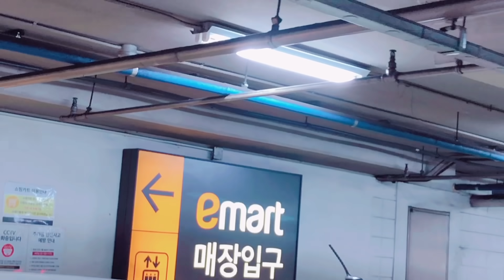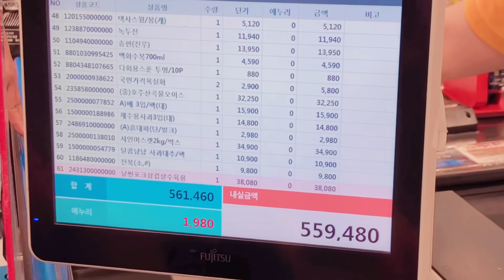ĐI MUA ĐỒ CHUẨN BỊ CHO TRUNG THU Ở HÀN🇰🇷🥮 (Người Hàn mua gì cho Trung Thu?!)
XIN CHÀO MỌI NGƯỜI!! 여러분 안녕하세요~~

Sorry mọi người vì mình mới bắt đầu học onl lại nên mình không thể up video thường xuyên như trước được nên mong mọi người có thể thông cảm cho mình ạ!! Nhưng mình sẽ cố gắng ra video đều đều mỗi tuần cho mọi người ạ
Mình cảm ơn mọi người vì đã quan tâm và ủng hộ mình trong suốt thời gian qua!! Mặc dù video của mình hiện tại vẫn còn nhiều sai sót nhưng mọi người vẫn luôn ủng hộ mình! Mình thật sự cảm ơn vì điều đó ạ!!

LOVE YOUUU GUYS

Sản phẩm mình dùng trong video!!
1. Son 3ce Flash Lip Tint 2020
2. Innisfree No Sebum Mineral Powder
3. Innisfree Skinny Microcara Zero
4. The Saem Saemmul Single Blusher
6. Clio Pro Eye Palette - Coral Talk Shopee
7. Clio Kill Cover Ampoule Cushion LZD Shopee

© Bản quyền thuộc về young KV
© Copyright by young KV ☞ Do not Reup